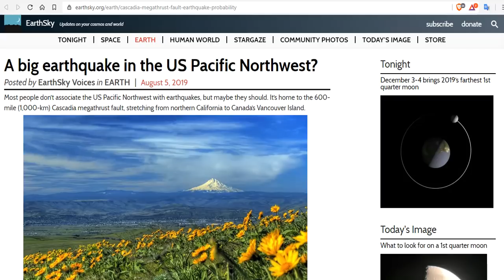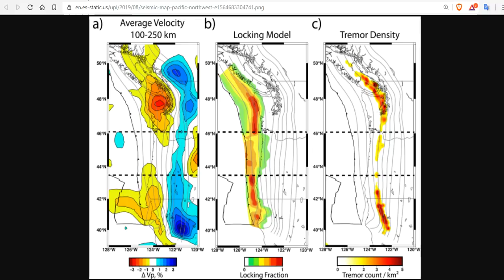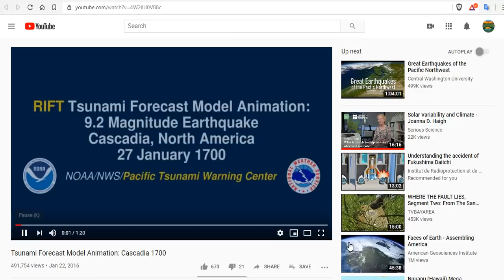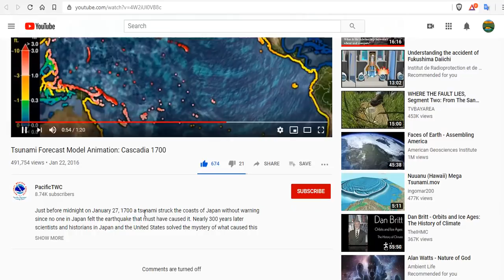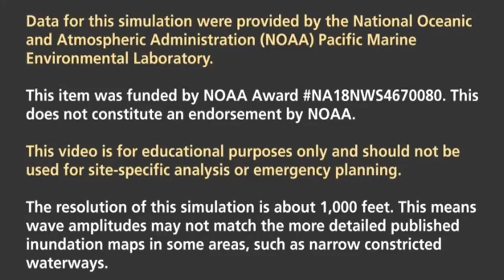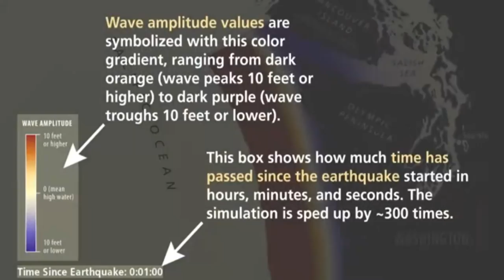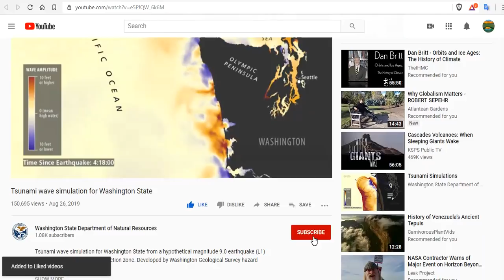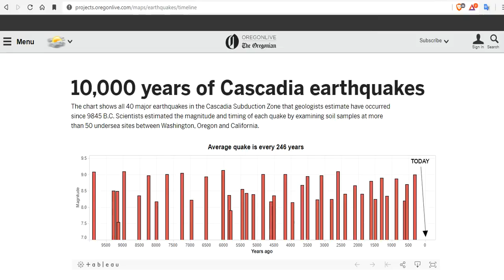A Big Earthquake In The US Pacific Northwest? - 10,000 Years Of Cascadia Earthquakes - It's Coming!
Bitcoin: 17NV3vtcQhRnsRnjckCcYkKVEUcnirKQ62